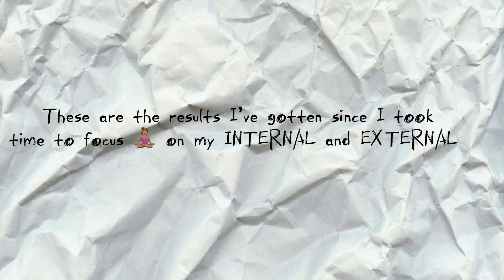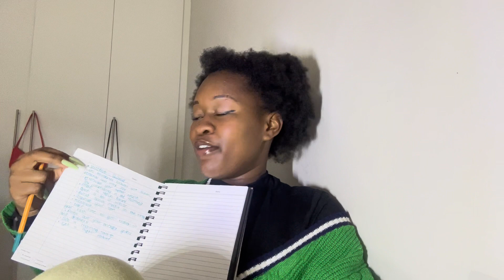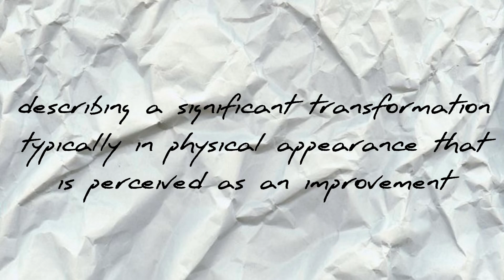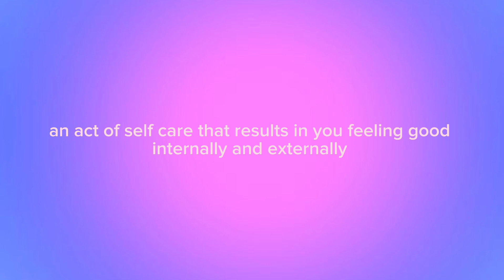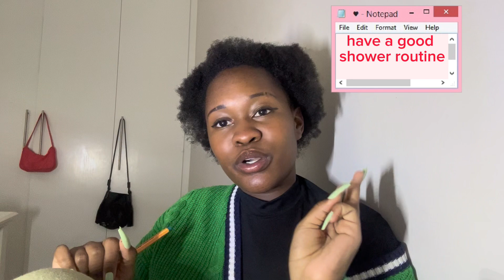how to ACTUALLY ~glow up~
💌socials💌

💌about me💌
Name: Alutha Engezwa Ngquba
Age:14
Location: Cape Town South Africa
Date of Birth: 20 August 2008
Hobby: Dance
Fav Colour: Sage Green
Zodiac Sign: Leo
Ethnicity: Xhosa

Ily xoxo❤️